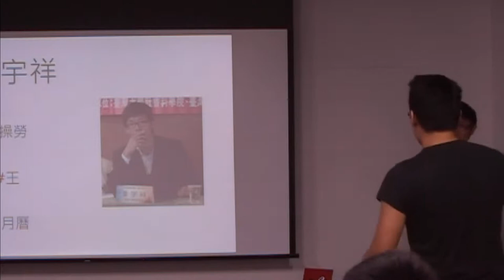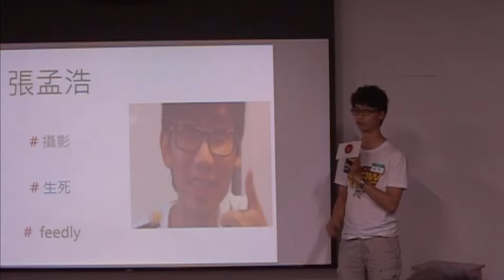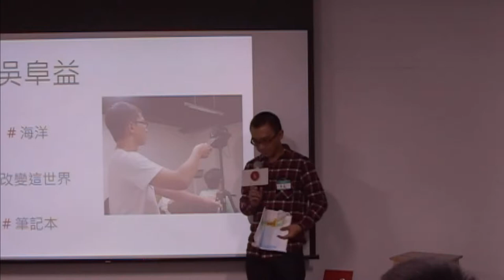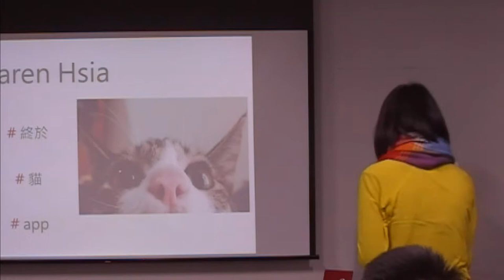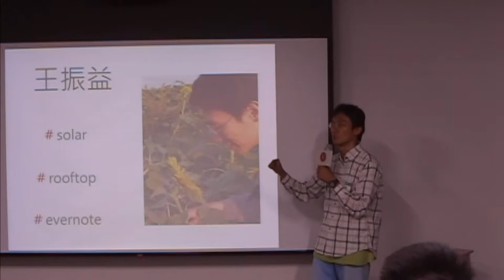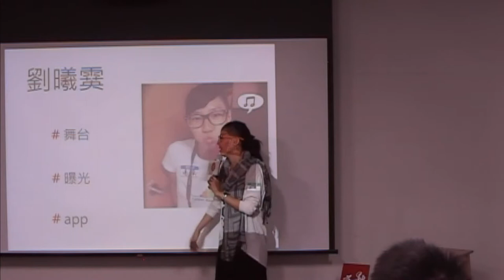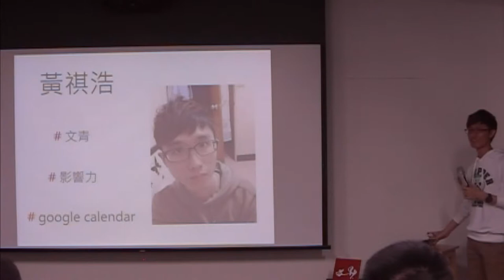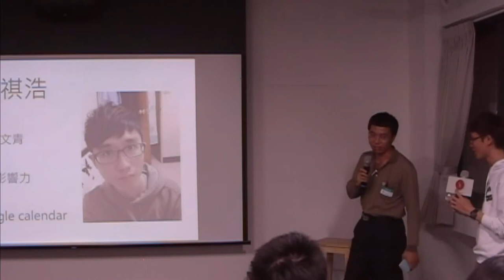交點高雄Vol 13 - 兩分鐘自我介紹